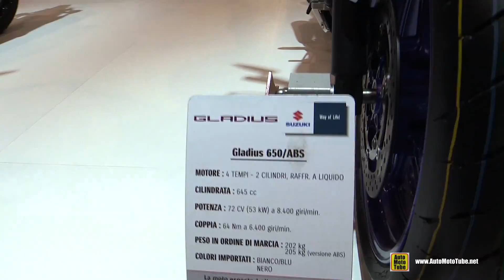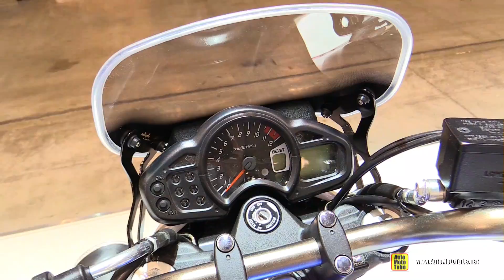2015 Suzuki Gladius 650 ABS - Walkaround - 2014 EICMA Milan Motorcycle Exhibition